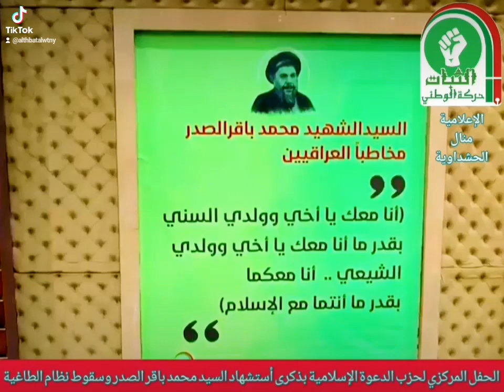الزعيم_نوري_المالكي: البلد اليوم يعيش حالة من الإستقرار 👇الوصف مهم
البلد اليوم يعيش حالة من الإستقرار الأمني والسياسي والتحسن المعيشي.